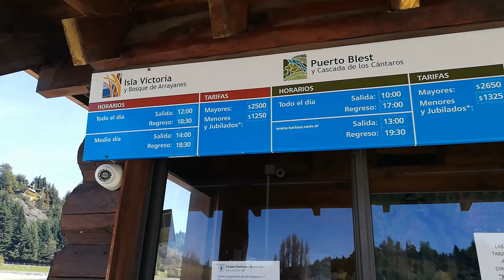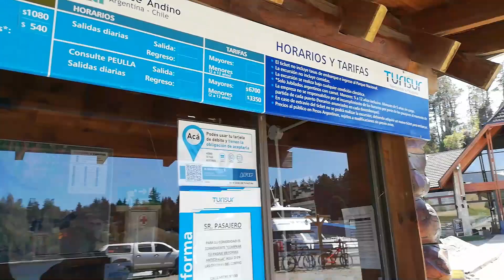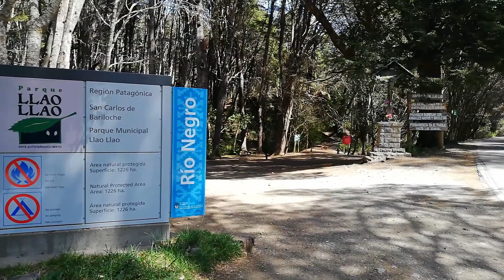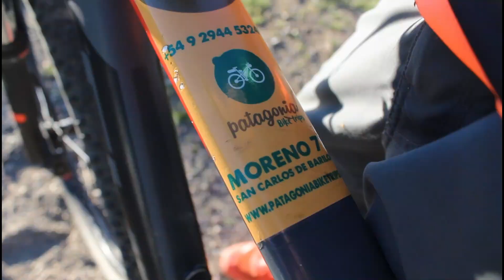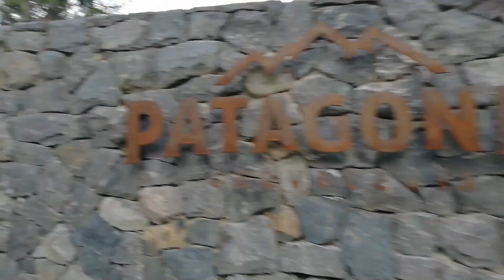Circuito Chico Bariloche en bicicleta | Patagonia Bike Trips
ENGLISH
The classic Mountain Bike tour of Bariloche.
The Small Circuit is a tourist road that delights us with viewpoints, beaches, forests and breweries.
Riding it on a bicycle maximizes the experience 100%
You can rent your mountain bike or a bicycle with electric assistance if you are not an athlete.
At Patagonia Bike Trips we have the best bikes to tour the small circuit and the 7 lakes.
We are experts in cycletours
Watsapp: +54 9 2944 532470

Video realizado por: Hakuna Matata por el mundo